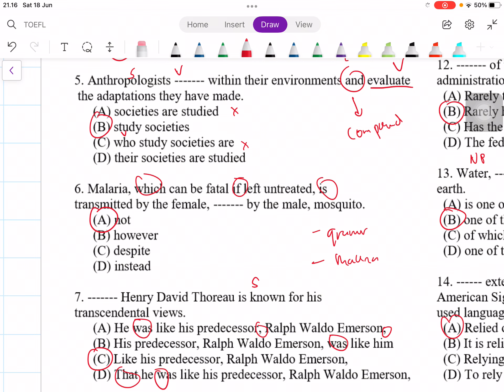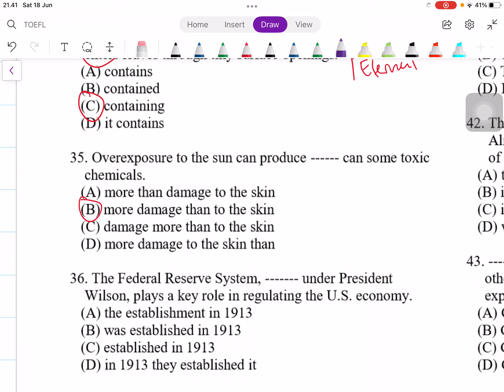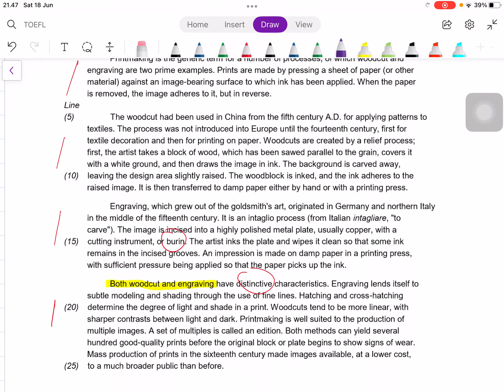Pertemuan 1-Toefl Preparation